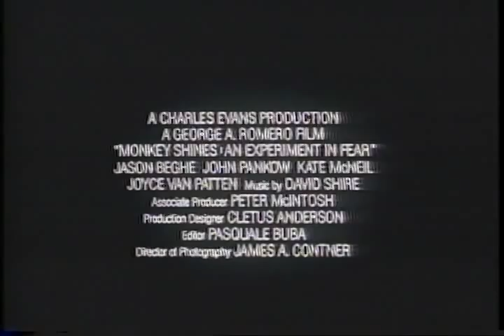Monkey Shines (1988)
"An experiment in fear." The trailer for Monkey Shines.